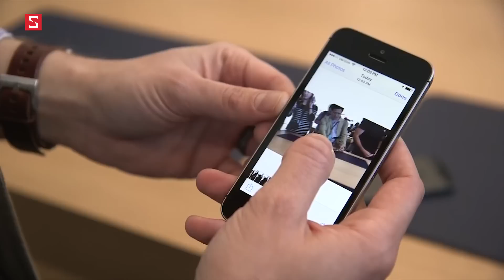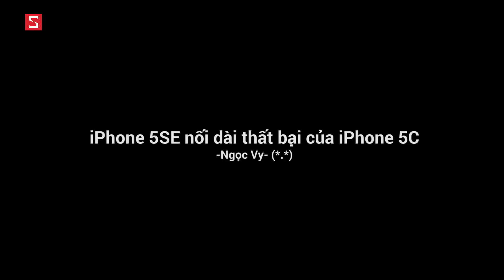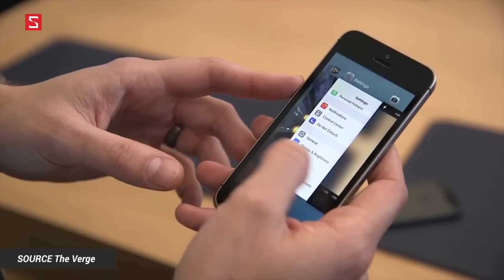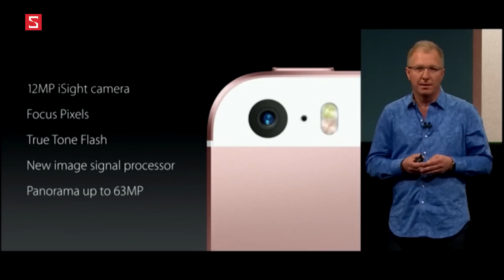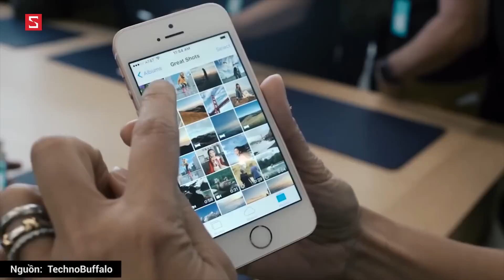Schannel - Liệu iPhone SE có lặp lại thất bại của iPhone 5C?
iPhone SE, iPad Pro 9.7 inch, iOS 9.3: Tất tần tật những gì bạn cần biết!!!
Những điều bạn nên biết về iPhone SE: Không có viền kim cương, Pin tốt hơn iPhone 6s, Touch ID đời cũ…

- Tư vấn mua IPHONE SE
- Có nên mua IPHONE SE
- Mua IPHONE SE
- Giá IPHONE SE chính hãng
- Giá IPHONE SE xách tay
- Mua IPHONE SE ở đâu uy tín, giá rẻ
- Giá bán IPHONE SE
- Những điểm mới IPHONE SE
-  IPHONE SE có gì mới
- Đánh giá IPHONE SE
- giá  IPHONE SE bao nhiêu tiền
-  IPHONE SE
-  IPHONE SE giảm giá
- Những tính năng mới IPHONE SE
- Video đánh giá màn hình IPHONE SE
- Video đánh giá camera IPHONE SE
- Video đánh giá thời lượng pin IPHONE SE
- Video đánh giá hiệu năng IPHONE SE
- Video đánh giá  IPHONE SE xách tay
- Video đánh giá  IPHONE SE chính hãng

- Battery test  IPHONE SE
- Performance test  IPHONE SE
- Camera test IPHONE SE
- Unbox IPHONE SE
- Review IPHONE SE
- What new on IPHONE SE
- Shoud i buy IPHONE SE
- Where to buy IPHONE SE